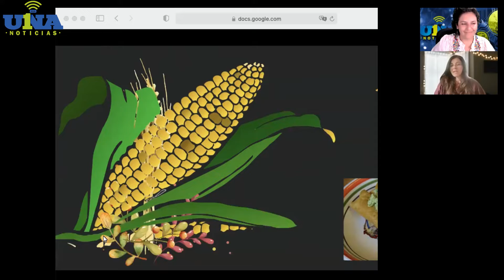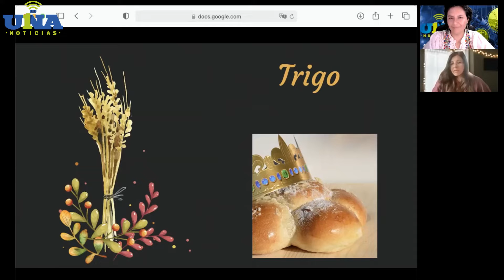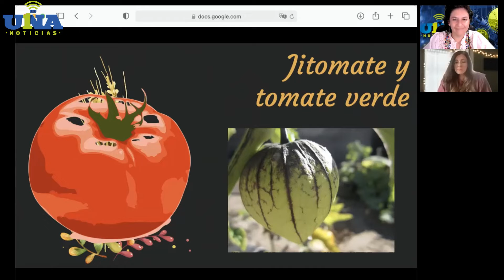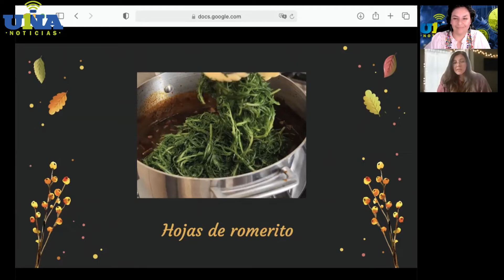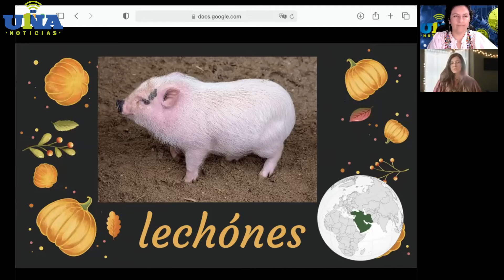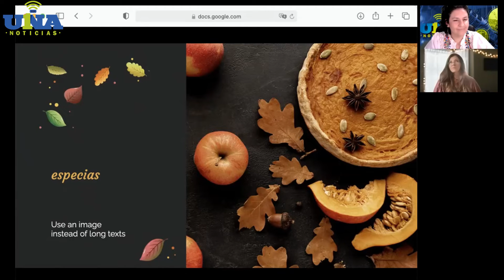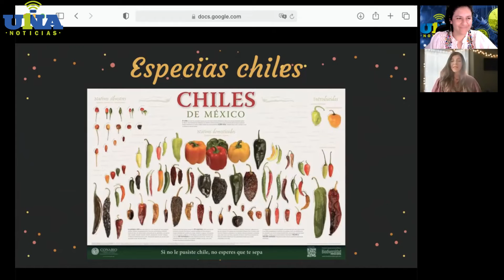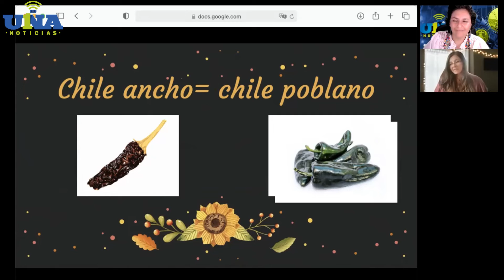México, país con gran tradición y creatividad en la cocina, utiliza la biodiversidad en los festejos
En temporada decembrina se acostumbra preparar gran variedad de platillos que son ricos en cuanto a la diversidad de plantas, animales, hongos, entre otros organismos que son utilizados para consumo humano y que provienen de muchos lugares fuera de México, de manera tradicional estos ingredientes son utilizados generación tras generación y hacen rica y basta la cocina mexicana.

María Alejandra Alvarado Zink, comunicadora y divulgadora de la ciencia de la UNAM, comparte para @alaunanoticias, algunas de estas especies representativas que son utilizadas para las festividades de fin de año.